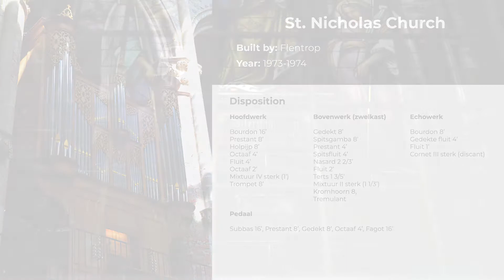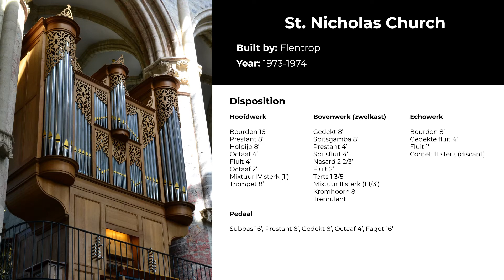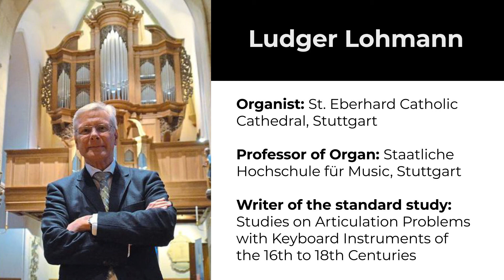BWV 564 - Toccata, Adagio & Fugue in C Major - Ludger Lohmann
This performance was part of a concert given by Ludger Lohmann on August 15, 2020.

Ludger Lohmann was organist at the Cathedral St. Eberhard, Stuttgart for 25 years. He is the writer of the higly-acclaimed dissertation "Studies on Articulation Problems with keyboard instruments of the 16th to 18th centuries," now a standard study for interpreters of organ music.

This concert series would not be possible without your support!